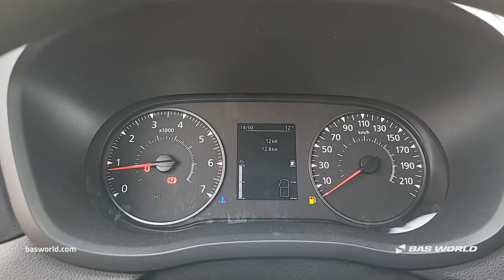70223828 Renault Master